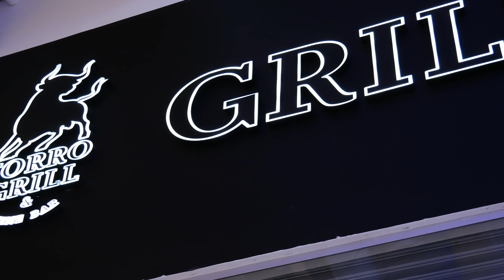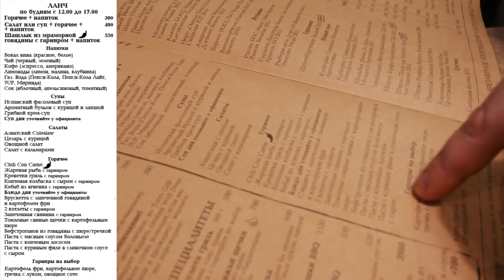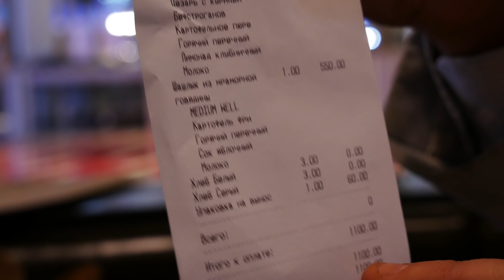Бизнес ланч | Torro Grill (Торро гриль) | Выпуск #6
Шестой выпуск рубрики «Бизнес ланч» 💥 Сегодня мы на ланче в реаторане Torro Grill, который находится в ТЦ Авиапарк 💥 Вся информация о посещенных местах будет публиковаться